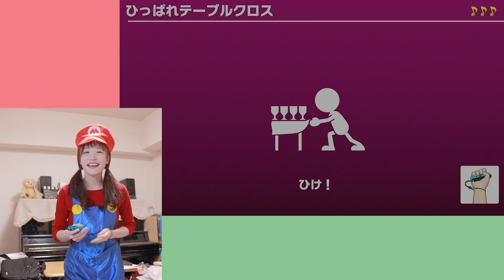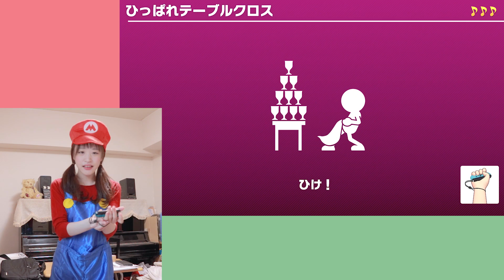ひとり⭐︎ノリノリパーティ！【スーパーマリオパーティ】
年末テンション上げてきましょ！
にやにやしたら負けだよ。

アップロード告知、その他写真